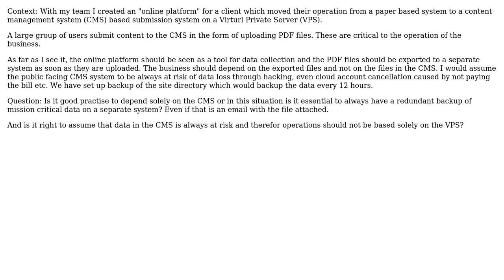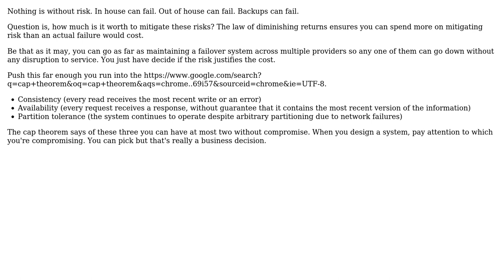Software Engineering: Should an online platform be relied on to store mission critical files?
With thanks & praise to God, and with thanks to the many people who have made this project possible! | Content (except music & images) licensed under CC BY-SA | Music | Images & others | With thanks to user user74847 user Tulains Cordova user candied_orange and the Stack Exchange Network Trademarks are property of their respective owners. You are responsible for your own actions.